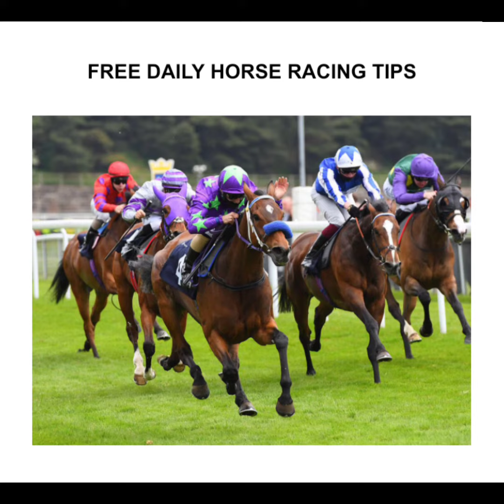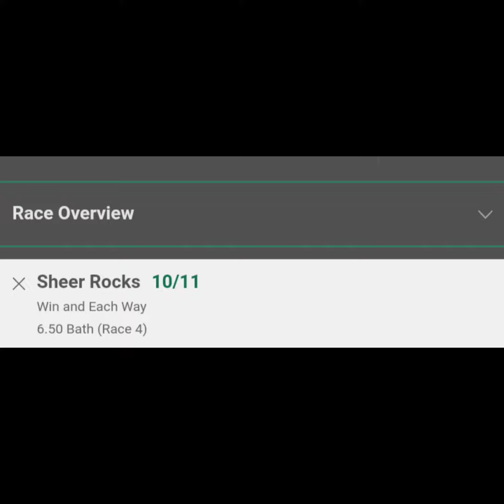Wednesday 29/06/2022 Horse Racing Tips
Join my Telegram channel for everyday tips and more updates and action